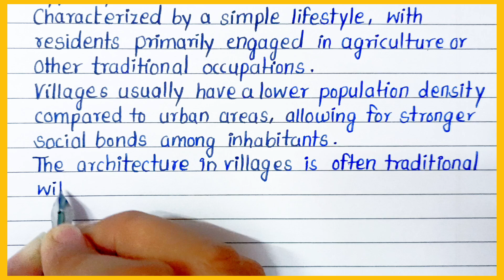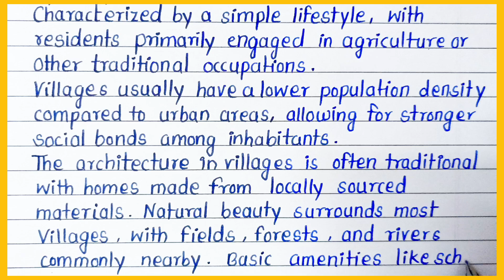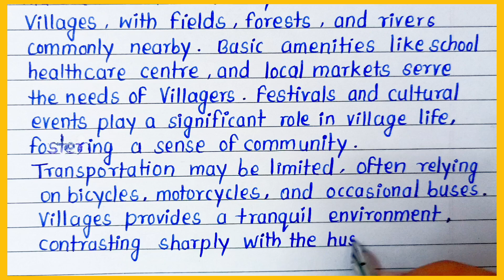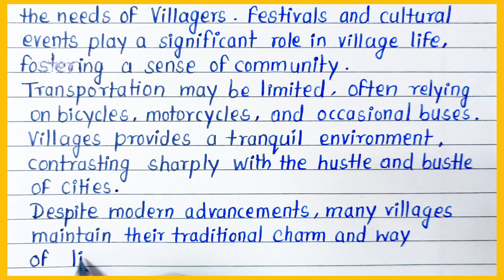Few Lines On My Village | Short Essay Writing On Village In English | 10 Lines On Village In English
Your LIKE'S and COMMENT'S are MOTIVATE me to do more
And
Your FEEDBACK is important for me to IMPROVE my Self

• 24 Set Brush Pen Set For Calligraphy
• Doms 14 Shades Brush Pen Box
• 60 Brush Pen Set Dual Tip Brush
• ADD gel Calligraphy Twins Tip Brush

• Octane Gel Pen Blue
• Octane Blue+Black Gel Pen
• Octane Multicolour Gel Pen

• Octane Fountain Pen blue
• Octane Fountain Pen 5 Piece

• Rorito Flymax Gel Pen Blue
• Rorito Flymax Gel Pen Black
• Rorito Flymax Mukticolour Gel Pen

• Pentonic Ball Pen blue
• Pentonic Ball Pen Black
• Pentonic Ball Pen Mukticolour

•Cello Butterflow Ball Pen Black+Blue

● Best Copy For Student

• Classmate NOTEBOOK Single Line
• Classmate NOTEBOOK Four Line
• Classmate NOTEBOOK A4 Single Line

• CAMLIN Geometry Box
•CLASSMATE Geometry Box
• DOMS Geometry Box

● BEST Foutain PEN

• Parker FOUNTAIN Pen
• Parker FOUNTAIN Blue Pen
• Parker FOUNTAIN Red Pen
• Hero FOUNTAIN Pen
• Waterman FOUNTAIN Pen

• Brush Pen Set 60 Sketch Pen
• UNICORN Pen Holder Pouch